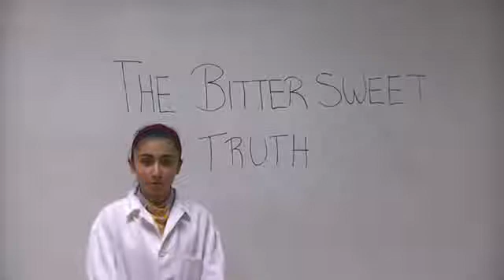School Lab: St Clare's College- The Bitter Sweet Truth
The Bitter Sweet Truth: An investigation into hidden sugars in foods not normally associated with sugary foods.
The link to diabetes amongst the Maltese public is also being investigated.
St Clare's College